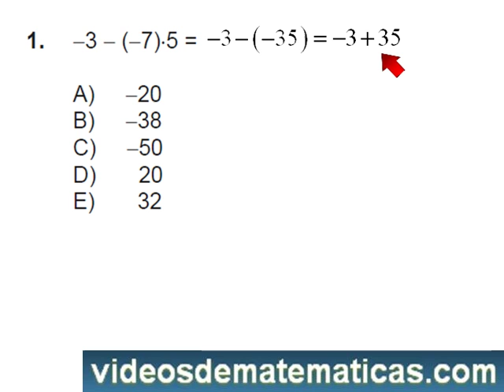Numeros Enteros - Suma resta multiplicación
Aprende a realizar las operaciones más básicas con números enteros